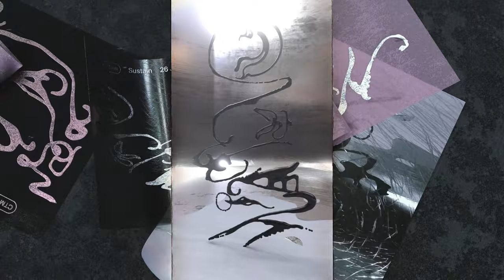CTM Festival 2024 – Sustain – Trailer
Trailer for CTM 2024 – Sustain
Festival for Adventurous Music & Art
25th Edition
26. January – 4 February 2024, Berlin

Video & Sound by Vojd

More information ctm-festival.de